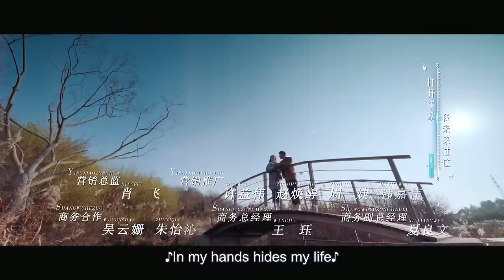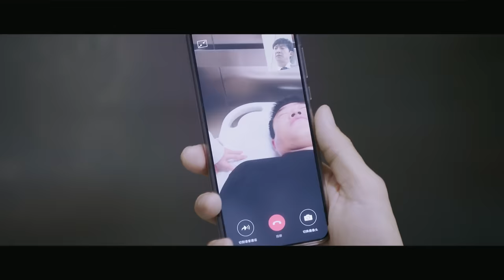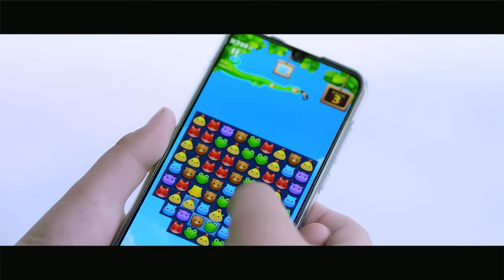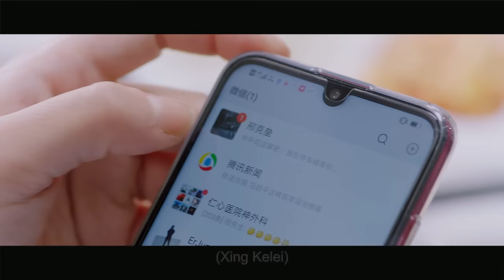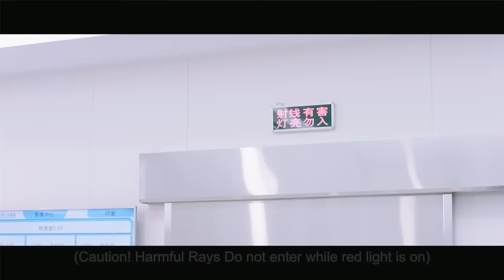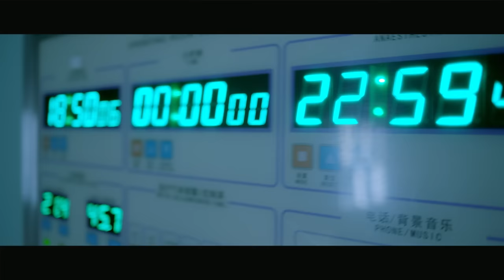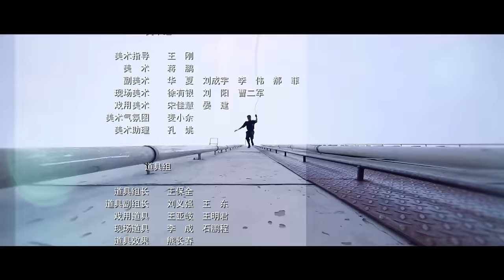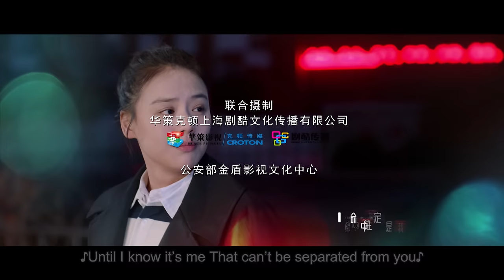You Are My Hero EP05 | Ma Sichun, Bai Jingting | CROTON MEDIA English Official